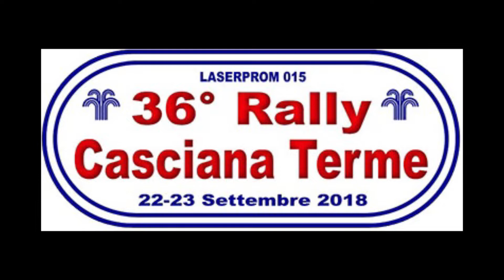36° Rally Casciana Terme 2018 Cameracar Padovani - Olivi Peugeot 106 Rallye Ps 004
36° Rally Casciana Terme 2018 Cameracar Padovani - Olivi Peugeot 106 Rallye Ps 004